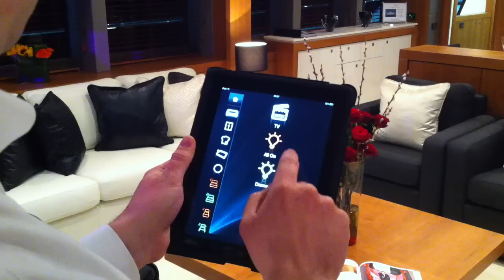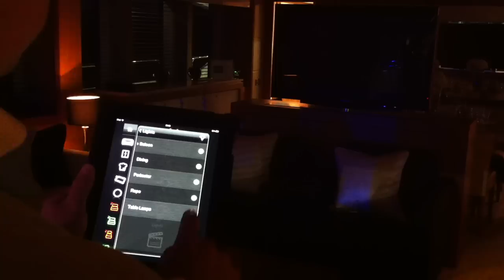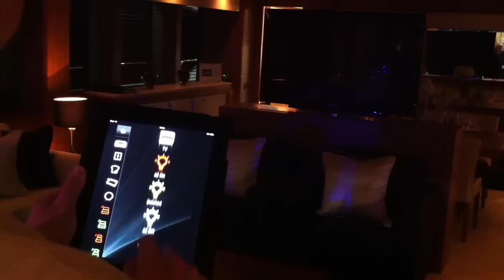Ilevia Srl - EVE system on Sunseeker Predator series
Sunseeker choose EVE by Ilevia for automation on Predator series yacht